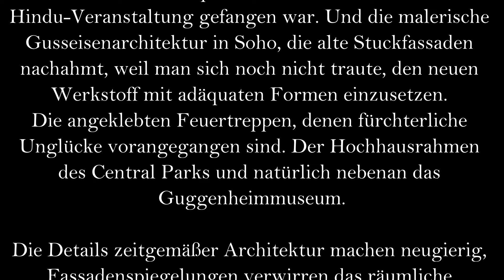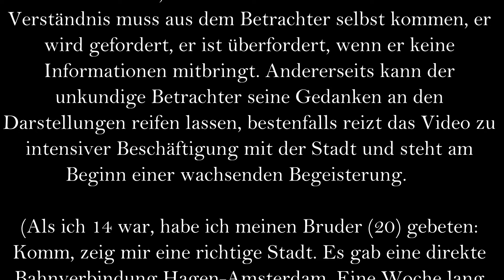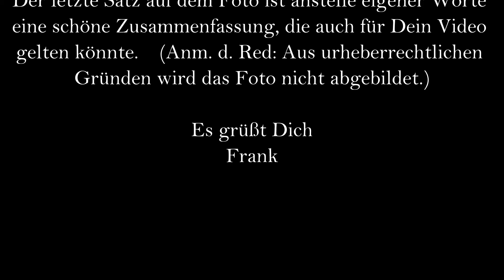Gedanken zur Audiovision New York before 9/11 von Frank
aus einer E-Mail